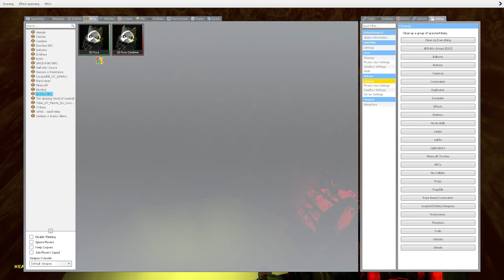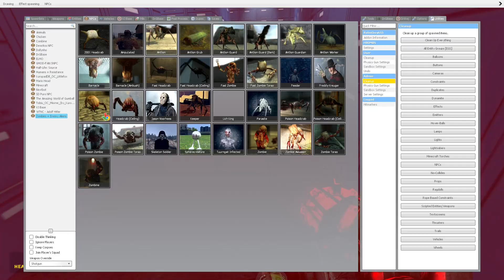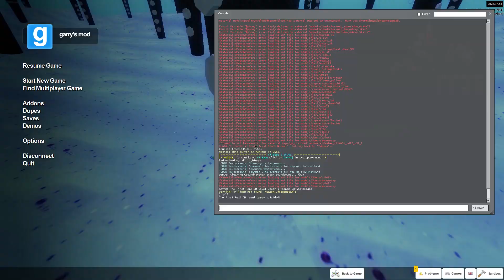Clarinetland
conner in gm Clarinetland